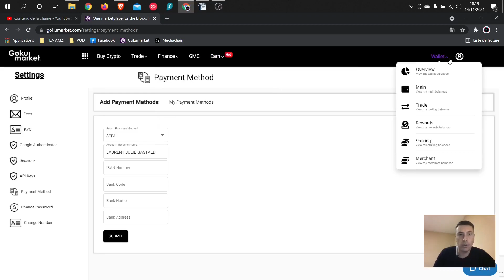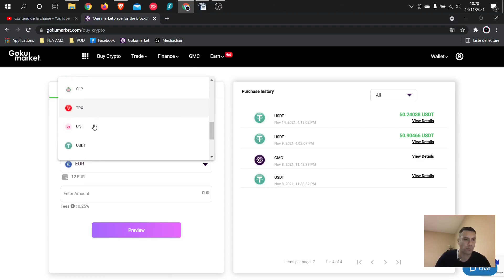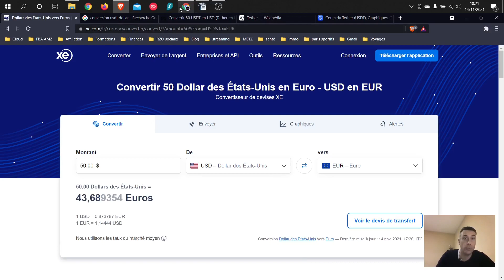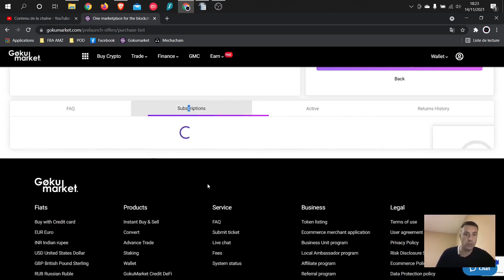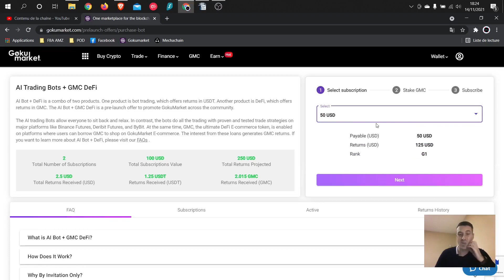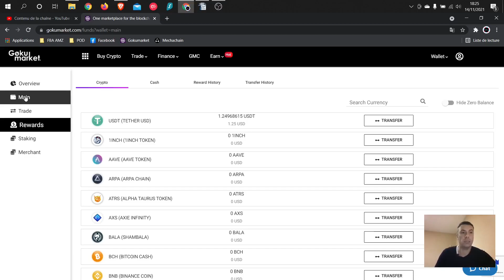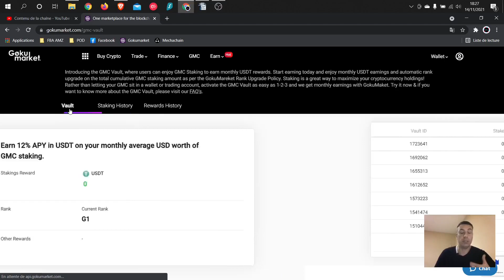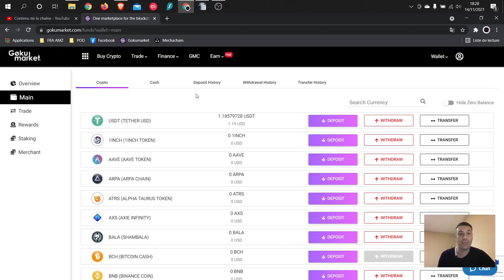GOKUMARKET : Tuto pour mettre en place l'offre Ai BOT + GMC DEFi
Salut,
Alors je viens de découvrir une plateforme qui va te permettre de gagner 2 CRYPTO de manière passive = 50 % USDT + 50 % GMC.
Je rappelle qu'il faut investir de l'argent qu'on peut perdre.

Code de référence nécessaire pour lancer le Bot trading : 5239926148

Et si tu veux en savoir plus, voici des tutos en plus

Pour toujours vous aider au mieux, voici le lien du sondage LEGAR COMMUNITY :

Vous voulez connaitre tous les outils que j'utilise ou les projets dans lesquels je participe, c'est par

Vous désirez connaître les autres sujets qui me passionnent alors allez voir mon site web LEGAR COMMUNITY
Matériel pour faire votre vidéo :
Téléphone portable : OPPO FIND X2 PRO =
Trépied : MANFROTTO =
Pince universelle téléphone : MANFROTTO =
Enregistreur audio : Sony ICD TX650 =
Titre de la vidéo : GOKUMARKET : Tuto pour mettre en place l'offre Ai BOT + GMC DEFi